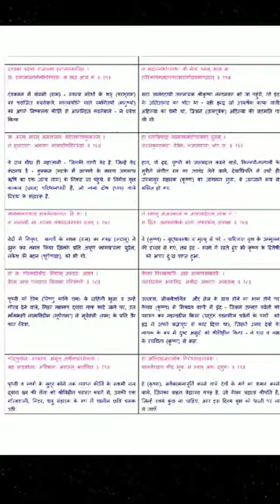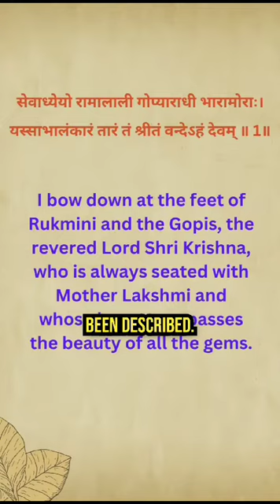Have you ever heard about such a wonderful book !